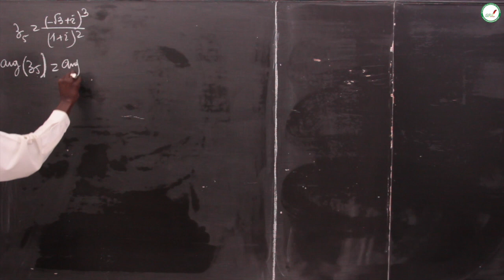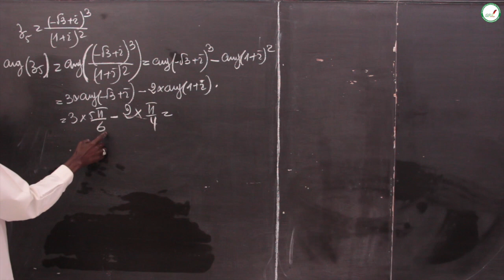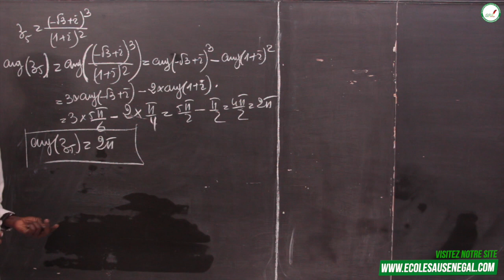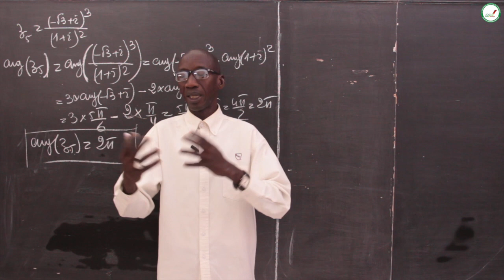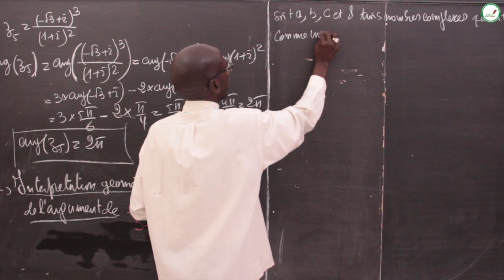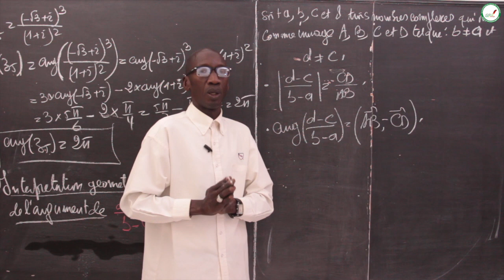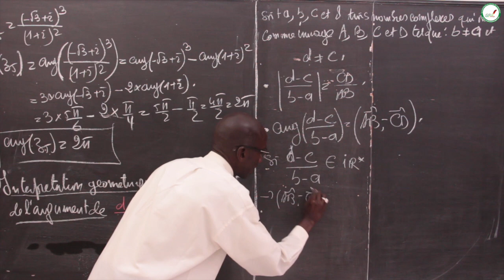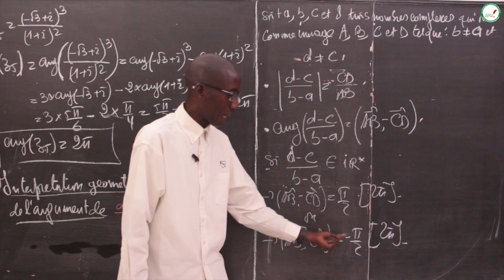Cours - terminale S - Mathématiques : Module d'un nombre complexe / Détermination de l'argument / S1